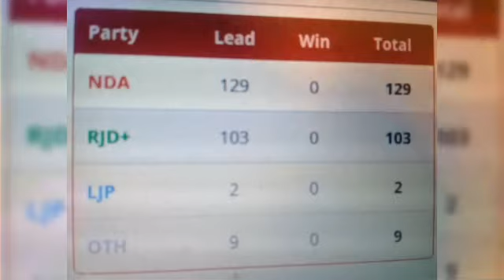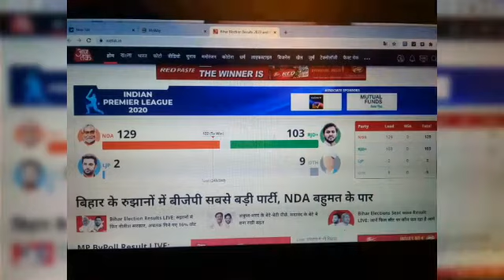Bihar election vote counting